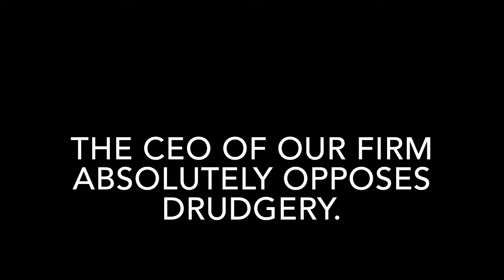DRUDGERY MEANING IN ENGLISH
This video lists out meaning of difficult English word DRUDGERY with sentence.